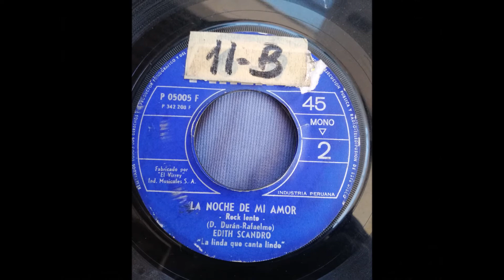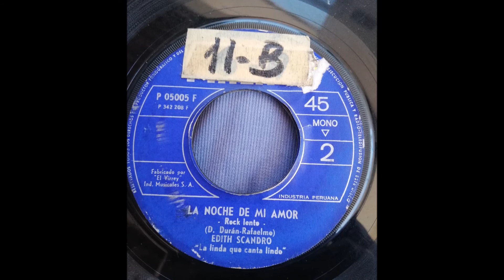EDITH SCANDRO == LA NOCHE DE MI AMOR